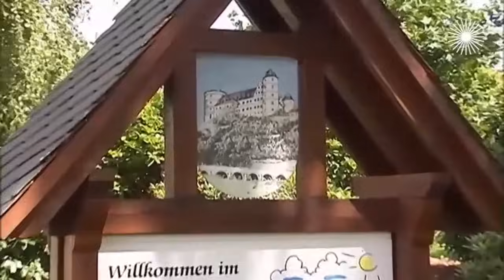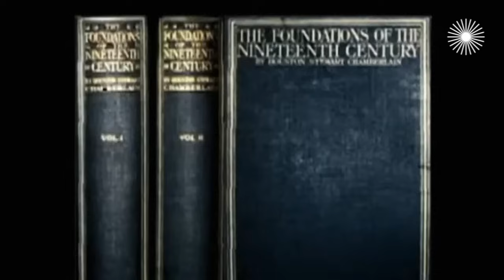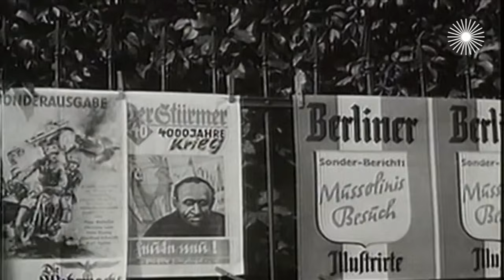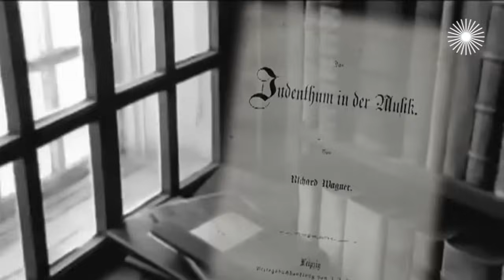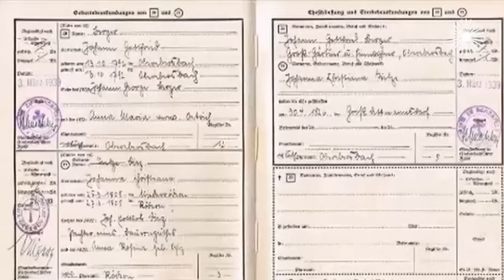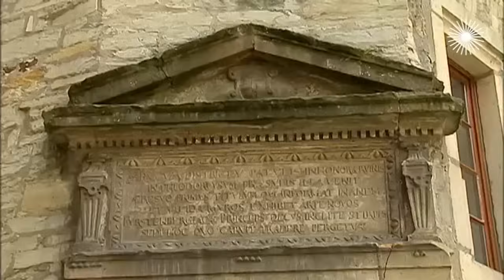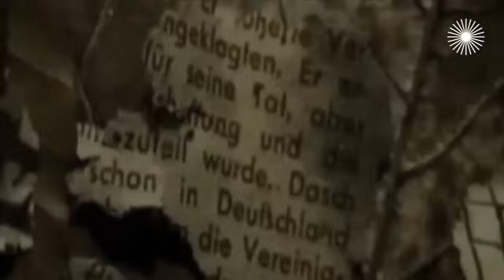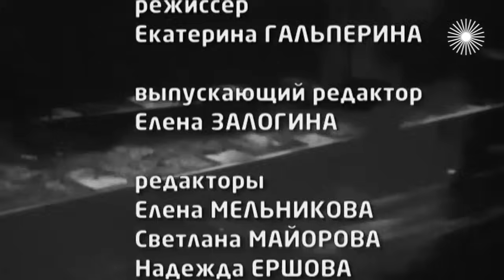Гиммлер и Аненербе. Расовые идеи нацистской партии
Любимая игрушка рейхсфюрера СС. Зять Рихарда Вагнера Хьюстон Стюарт Чемберлен в своих книгах воспевал германскую нацию и призывал к уничтожению "неполноценных народов". После прихода нацистов к власти воплощением в жизнь подобных теорий занялся рейхсфюрер СС Гиммлер. В средневековом замке Вевельсбург он разместил Аненербе – организацию, занимавшуюся исследованиями разнообразной мистики и герменевтики.